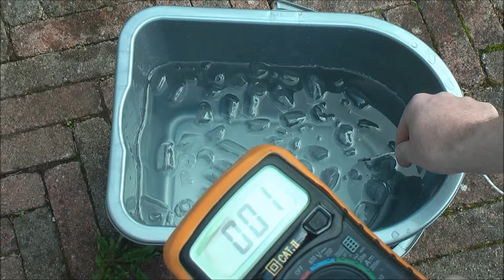Paul takes the Ice Bucket Challenge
In aid of Save the Children, Macmillan Cancer Support and The Wayne Foundation